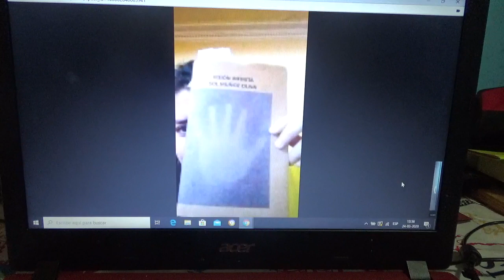Vídeo llamada con la mujer pájaro Sol Muñoz